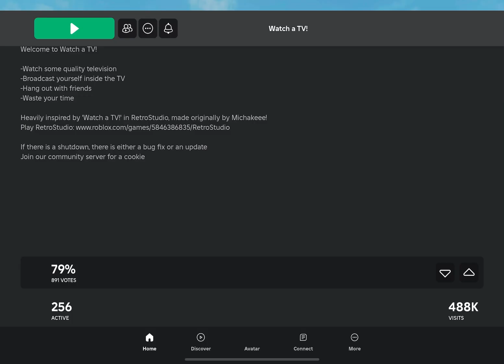ROBLOX WATCH TV